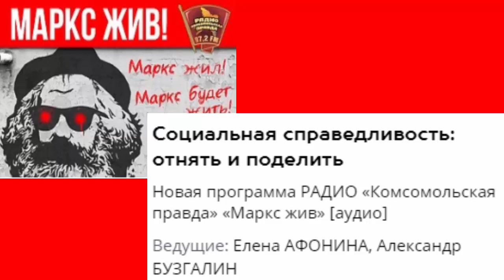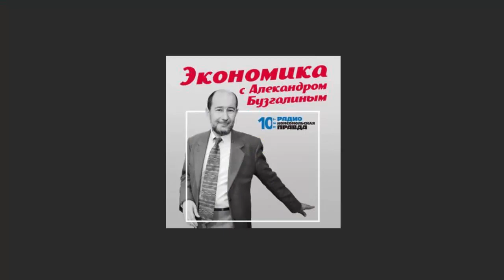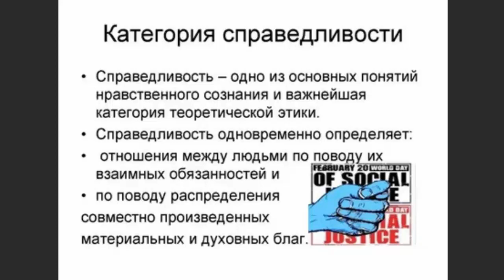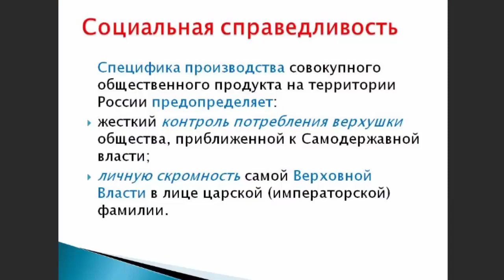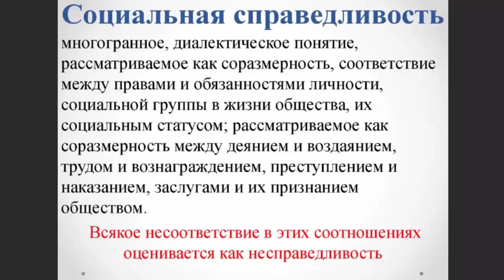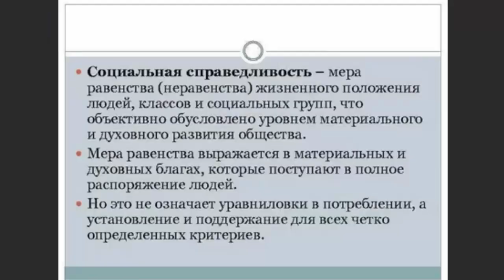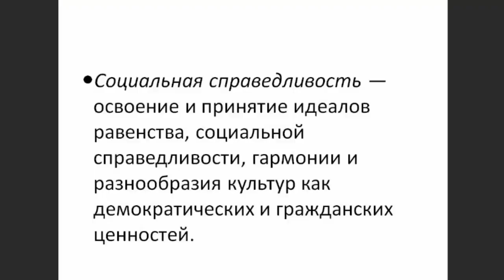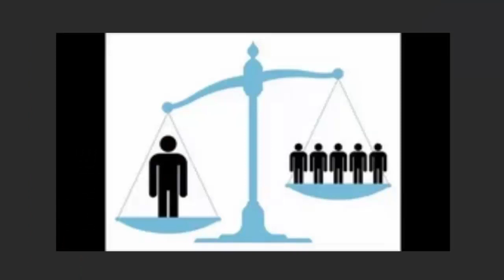Социальная справедливость при капитализме! Возможна или нет? / А.Бузгалин, О.Смолин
Социальная справедливость: отнять и поделить
Новая программа РАДИО «Комсомольская правда» «Маркс жив»
Ведущие: Елена АФОНИНА, Александр БУЗГАЛИН, Олег Смолин.